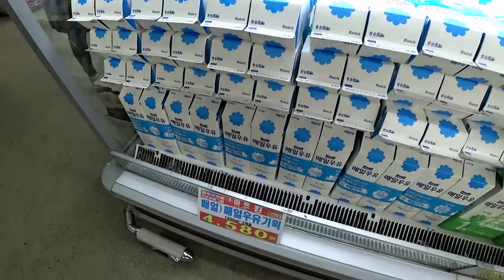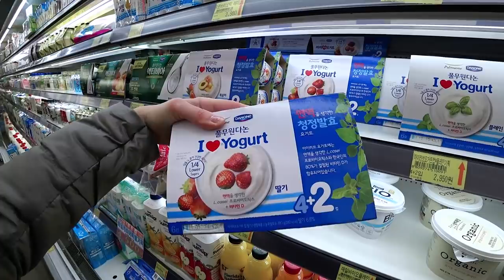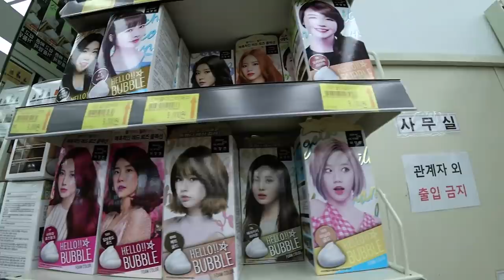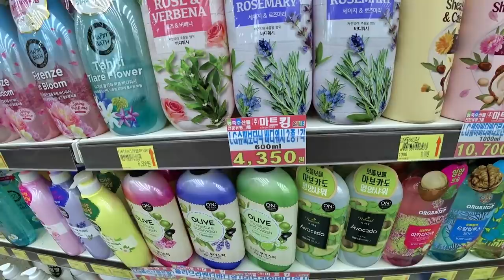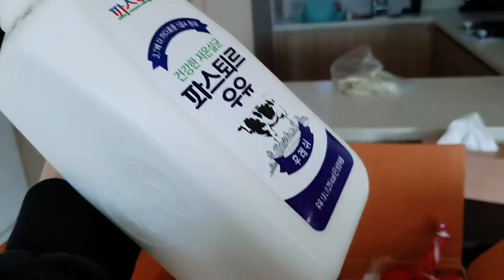Бюджетный супермаркет в Корее! Часть 2 ;)